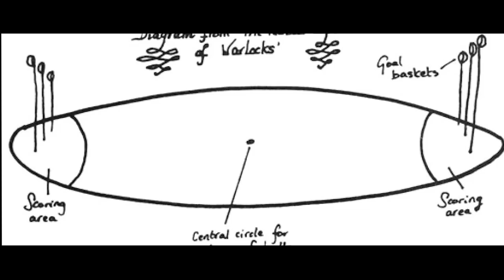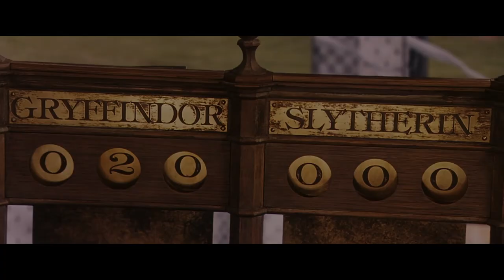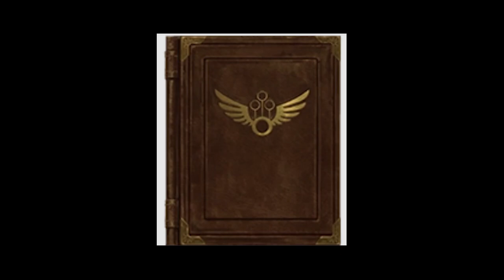Jak se hraje FAMFRPÁL a jaké jsou povinnosti hráčů?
Nejznámější kouzelnický sport se hraje už po staletí a za to dobu nastala spousta změn. Jak vypadala středověká hřiště? Jaké famfrpálové soutěže probíhají? A co u sebe hráči mají? To se dozvíte v dnešním videu. 🧹

Famfrpál by nebyl sportem bez rozhodčích a organizací, které kontrolují průběh hry a soutěží a starají se o to, aby probíhala v rámci možností hladce. Famfrpálová komise Mezinárodního sdružení kouzelníků je orgán, který založilo Mezinárodní sdružení kouzelníků a stará se o mezinárodní soutěže, jako je například mistrovství světa. Úkolem sdružení je tak například vybrat místo konání, zajistit přepravu diváků nebo i zvolení rozhodčích. V Británii pak měl Ligu Británie a Irska na starosti Odbor kouzelných her a sportů Ministerstva kouzel. Víc informací se dozvíte ve videu. 😉

🕒 ČASY 🕒
0:00 - Úvod
0:23 - Organizace
1:02 - Hřiště
3:45 - Průběh hry
5:30 - Turnaje
7:29 - Vybavení

FILMY
KNÍŽKY

⚡ Harry Potter ⚡